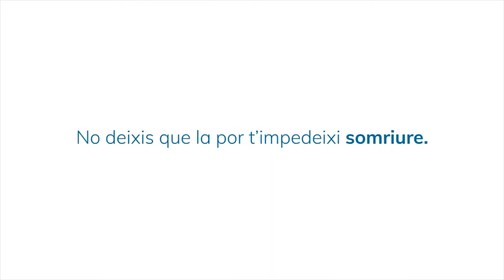Carillas dentales de composite | Elisenda Torné Carillas #5 de 10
¿Cómo se realiza la colocación de carillas de composite? La Dra. Torné, especialista en estética dental de la clínica dental Montse Timoneda nos lo explica.